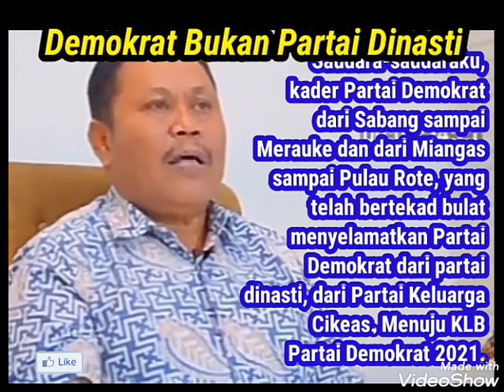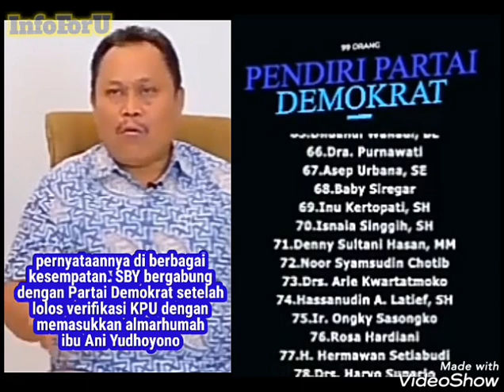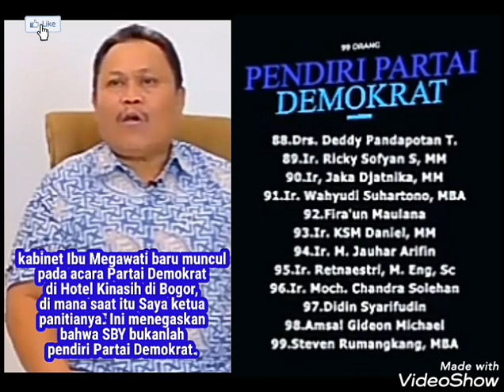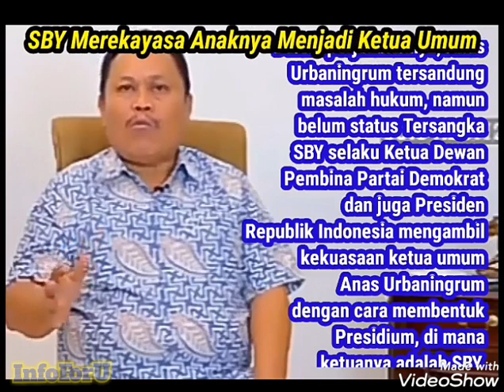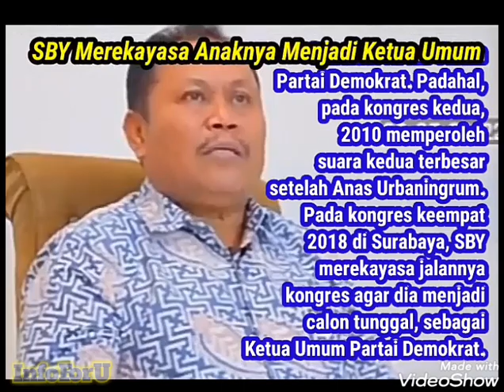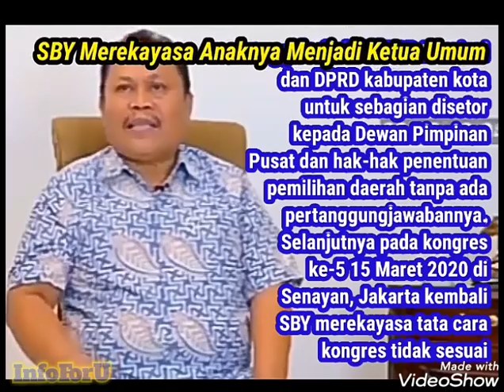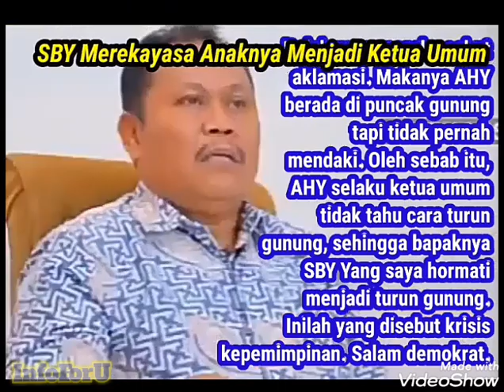[MARKIBONG !] Johny A Marbun : Demokrat Bukan Partai Dinasti ! Dan SBY Bukan Pendiri ! 😬